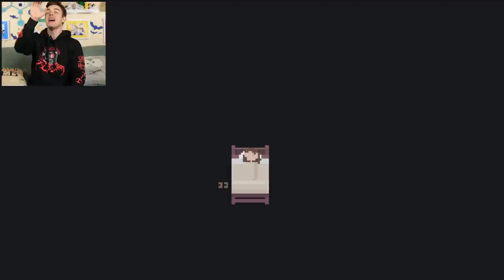Attack of the Fridge MONSTER?! | House (Scary Game)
Get Your New SPOOKY Theory Wear!

Can I help everyone survive? Should I let everybody die? DOES the rat count as a member of my FAMILY?! Find out this episode where we play my new favorite 8-bit horror game, House!

More about our Spooky Merch Artist:
Chocovania is an up and coming artist that creates spooky and cute art inspired by anime, Sanrio, horror movies, and video games. She is also a Vtuber and will be debuting her new twitch stream/ animated show at the end of October.

0:00 - The Witty Banter
3:40 - Let's get some endings!
37:17- The Witty Wrap-Up